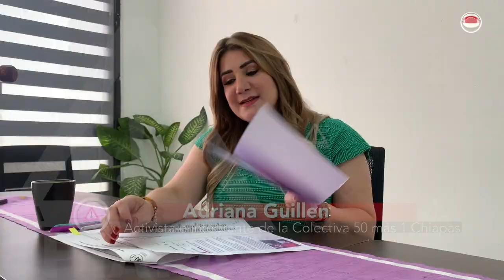Dos feminicidios por día, en México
En Chiapas han incrementado los feminicidios en Chiapas, esta semana un nuevo caso en Tecpatán.